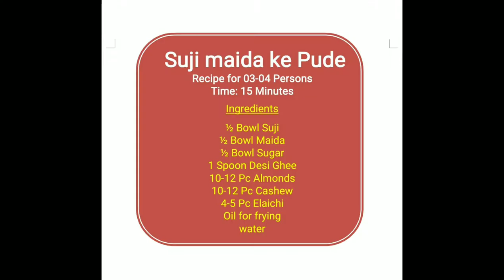How to make Sweet Pude I Sweet Pua Recipe I Gulgule Recipe I Malpua recipe with Dilli Wali Aunty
Suji maida ke Pude
Recipe for 03-04 Persons

Ingredients

½ Bowl Suji
½ Bowl Maida
½ Bowl Sugar
1 Spoon Desi Ghee
10-12 Pc Almonds
10-12 Pc Cashew
4-5 Pc Elaichi
Oil for frying
water

Meethe pude
Sweet Gulgule
food channel
khana khazana
taste of india
indian flavor
food
food channel
foodie
khana khazana
taste of india
indian flavor
rice
vegetable
remedies
spices
atta